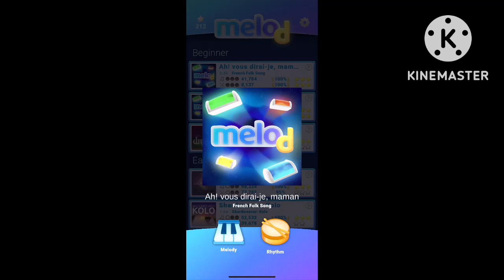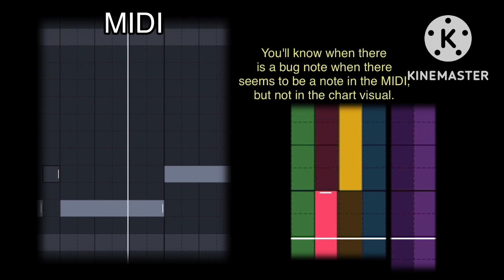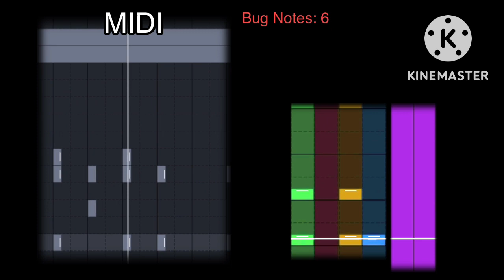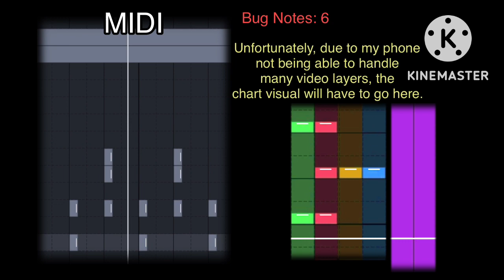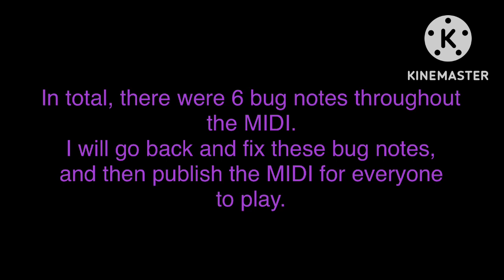melod Custom - Soulless 4